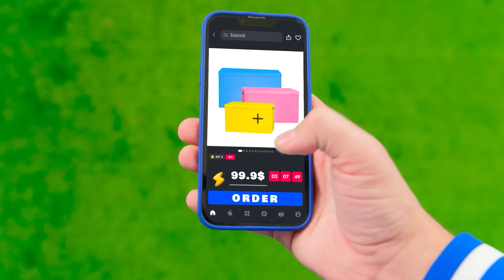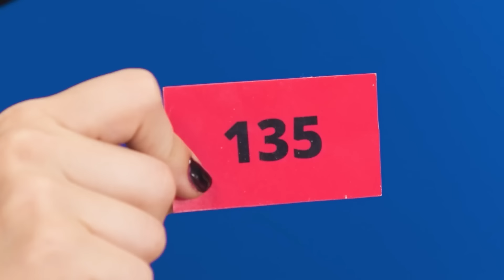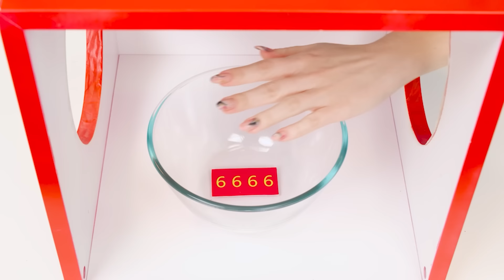Eine Farbige Haus Challenge | Lustige Challenges von BaRaDa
Jeder träumt von einem eigenen kleinen Haus! Stellen Sie sich unserer neuen Herausforderung!